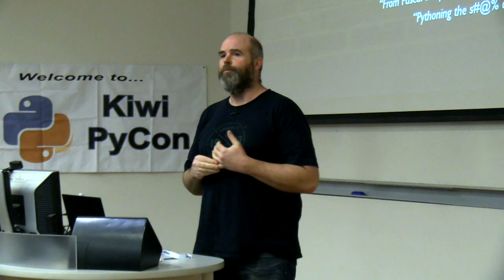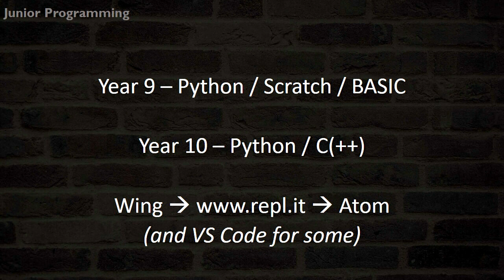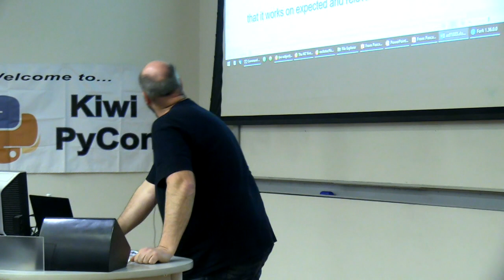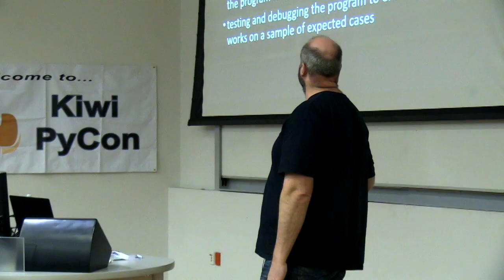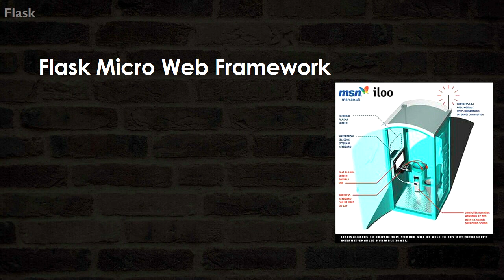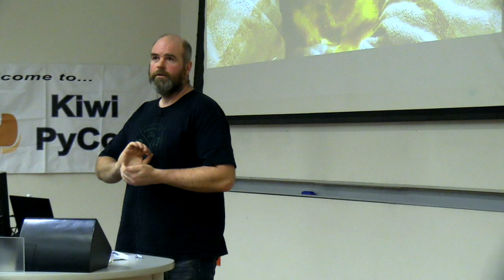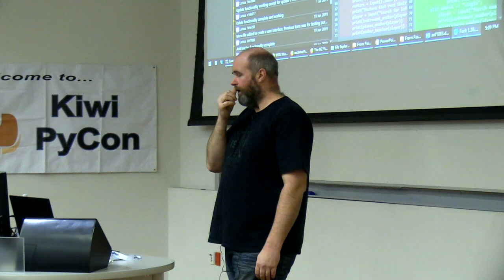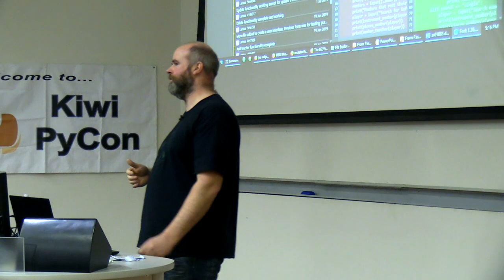"From Pascal to Python" - Steve Dunford (Kiwi Pycon X)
Steve Dunford

A look at the journey schools (specifically Burnside High) have taken from no computers to students being able to take courses in computer science, software engineering, game development and microelectronics.

"The Gestetner machine was the coolest piece of technology in schools when I was young.  The smell of that blue ink on newsprint paper will live with me forever, but times change and so does technology.  By the time I left high school we'd gone from that to having 12 BBC micro's in one classroom - one of them even had a disk drive.  But everything done on those computers was at a hobby level, and there were no educational achievements gained from them as far as 'The System' was concerned.

Fast forward (quite) a few years to the new millennium, and computers were starting to become a lot more prevalent in schools - and some departments, often Maths, even used them in teaching.  But there still weren't any great educational outcomes from this use (although for those of us who were true nerds at school this was probably the best class of all, regardless).

In the early 2000's a small group of teachers started fighting to get some proper standards in place - and not just the older Unit Standards which tended to be quite simple, and quite prescribed (click here, do this, get that) - but the new Achievement Standards which allowed students to gain tertiary-applicable NCEA credits while learning useful skills.  Success meant that in 2011 the first iteration of these standards was rolled out across NZ.  Standards that also allowed teachers to customise a course to their own skillset, vitally important given not all teachers are Software Engineers.

This talk is on how we use Python and related tools to enable our students to learn great skills and deliver awesome projects in (and sometimes despite) the system."

Steve Dunford is a grumpy old Teacher of Digital Technologies at Burnside High School in Christchurch where he teaches Electronics, Computer Science and Software Engineering.  In his spare(?!) time he is a vintage radio nut and part-time pretend farmer.

Sat Aug 24 16:20:00 2019 at Auditorium 1